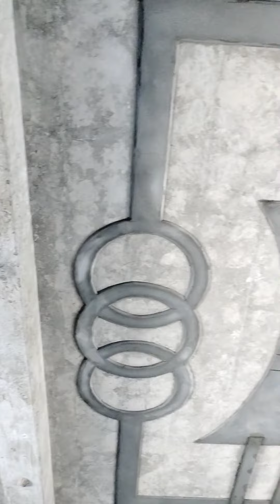life time tikne wali plus minus cement ki design all India work 7900660854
room ki plus minus designing

cement plus minus design

room ki ceiling design

cement ki room ki design

room ki plus minus design

cement molding pop